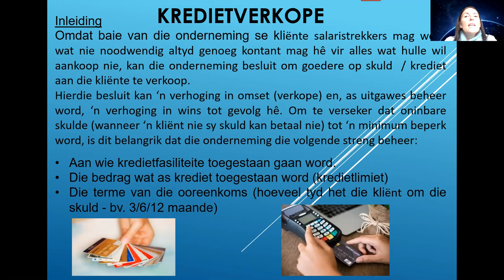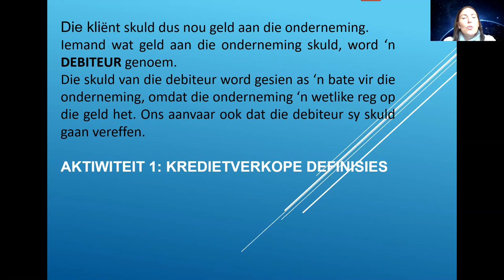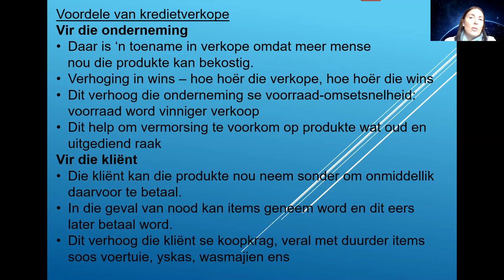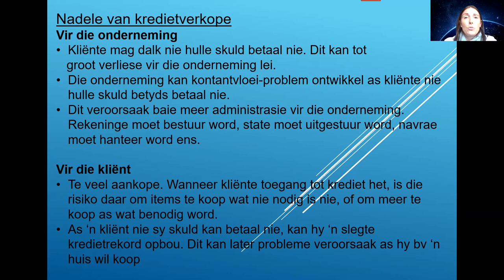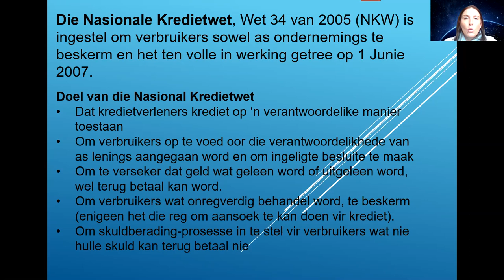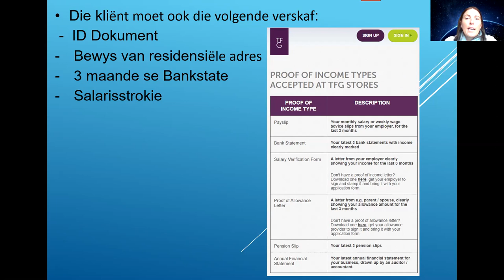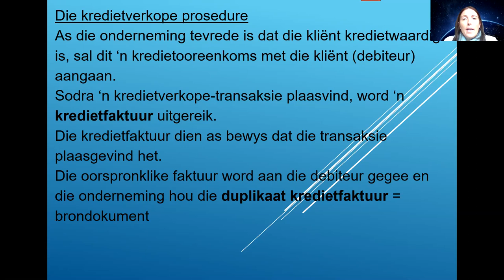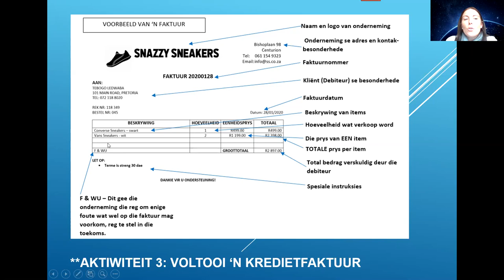KREDIETVERKOPE DEEL 1 (GRAAD 9)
In hierdie video kyk ons na:
* Hoekom 'n onderneming op krediet sal verkoop
* Wat is 'n Debiteur
* Die voor en nadele van kredietverkope
* Die Nasionale Kredietwet
* Hoe om 'n rekening oop te maak
* Die kredietfaktuur